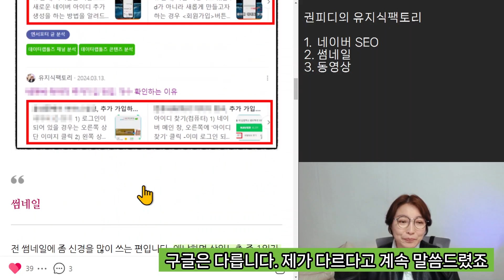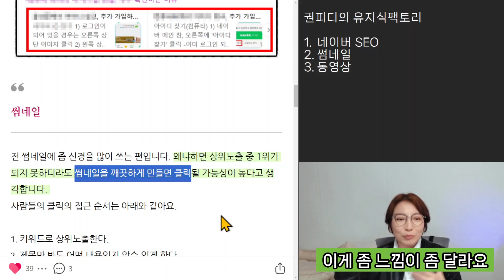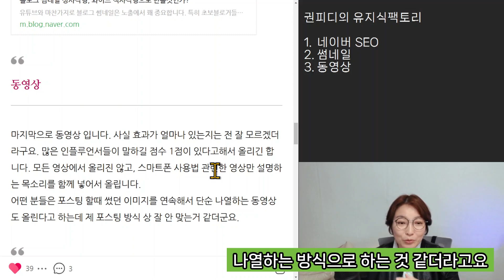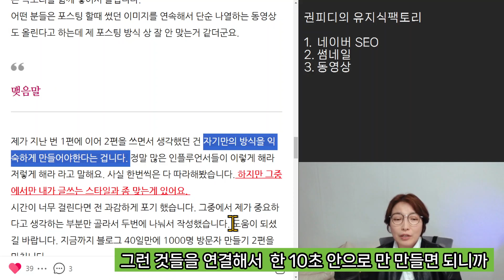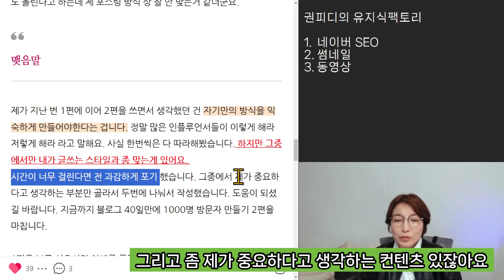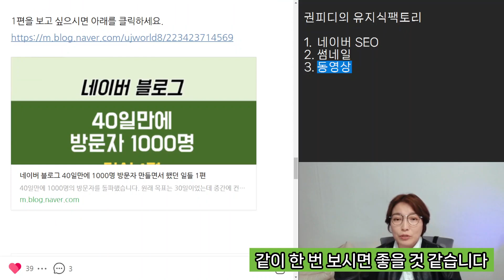네이버블로그 40일만에 1000명 방문자 달성 2편 : 네이버와 구글SEO 의 다른점